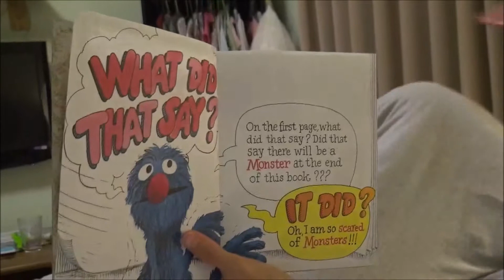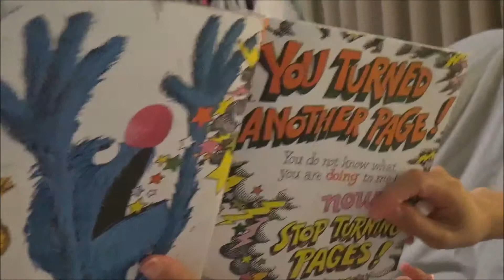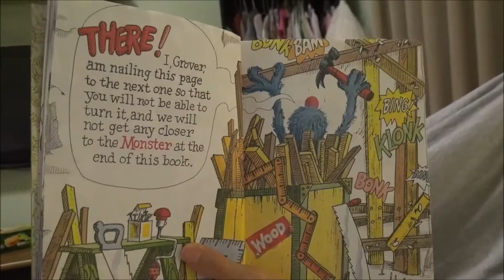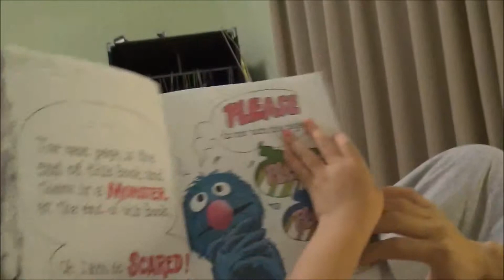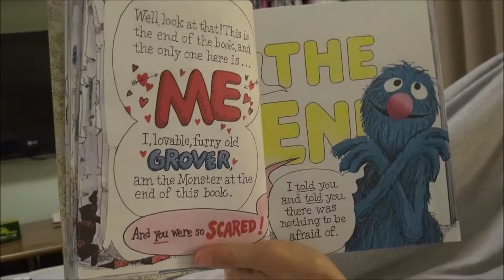睡前親子共讀，書名:the Monster at the end of this book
這好像是小天唯一一本有唸完的芝麻街!